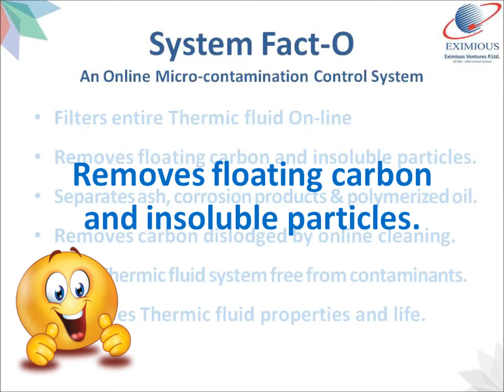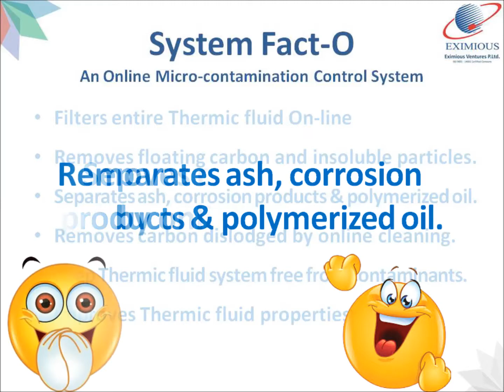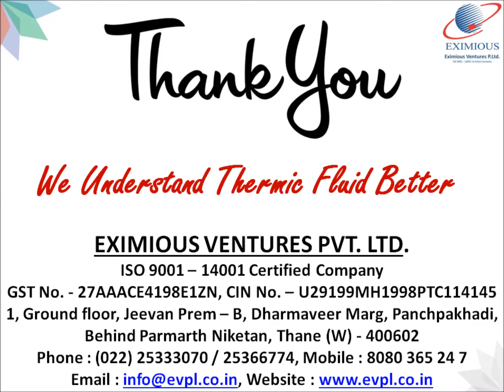Why Filtration in Thermic Fluid System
During the operations, Thermic Fluid is subjected to high temperatures. In case of overheating, it cracks into low boiling components and high boiling components. Low boilers can be easily removed from the system by venting / de-aeration, whereas high boilers remain in the system as carbon-based sludge / solids.

These carbon solids are highly heat resistant. They also make fluid viscous and failure to remove them could result into high fuel consumption, drop in efficiency, higher pumping cost and in extreme case, coil puncture too.